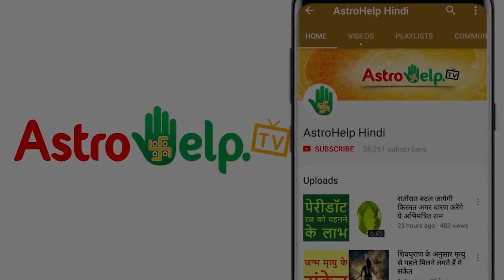मिथुन राशिफल 2019, Mithun Rashifal 2019, मिथुन वर्षफल 2019 हिंदी में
इस विडियो के द्वारा आप साल 2019 के मिथुन राशि के राशिफल के बारे में जानेगे मिथुन राशि के लिए यह साल कैसा रहेगा और क्या शुभ समाचार लेकर आ रहा हैं अपना भविष्यफल जानने के लिए देखें पूरा विडियो और जानें कैसा रहेगा आपका आने वाला साल 2019 |

देखते रहें राशिफल और ज्योतिषीय गणनाओं से जुड़े सभी Astrology